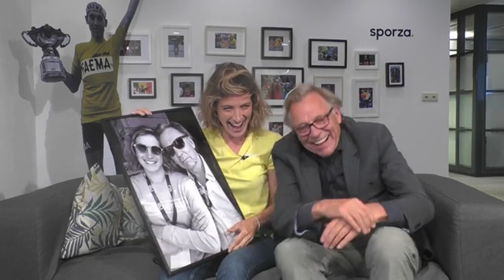Jan Mulder diep ontroerd door cadeau van Imke Courtois: "Vergeef me deze kus"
Jan Mulder klopte zondag zijn laatste dag voor Sporza, voor hij naar VTM verhuist. Om hem uit te wuiven had Imke Courtois een prachtig afscheidscadeau mee. Dat gaf ze hem aan het einde van onze Facebook Live over het WK voetbal voor vrouwen. Jan Mulder was zichtbaar ontroerd.